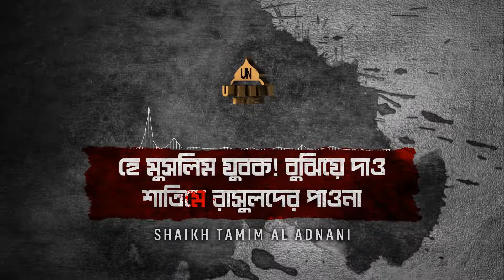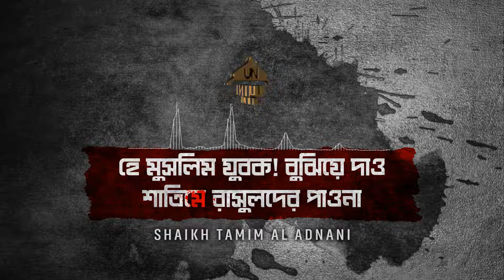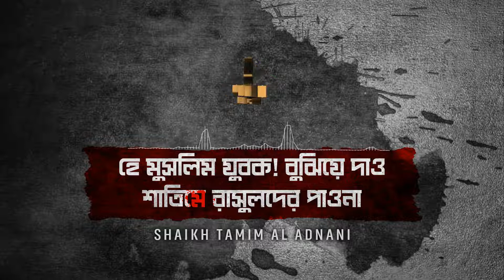রাসূলের বিরুদ্ধে কটূক্তির একমাত্র শাস্তি মৃত্যুদণ্ড || nupur sharma hate speech || ummah network